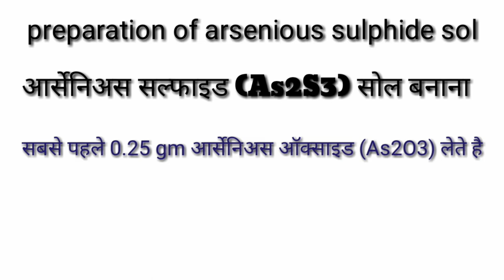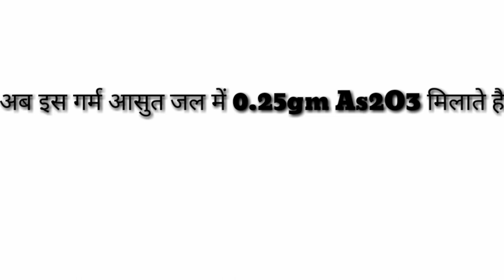sol practical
chemistry practical
preparation of arsenious sulphide sol